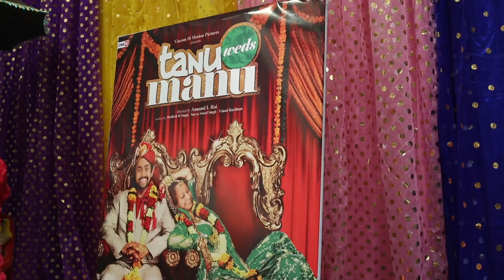Glamarous Gujrati Wedding Highlights Video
It was an pleasure for our team to capture another wedding in the same family, we get to see all the past clients and friends.
This truly epic wedding of Heli and Karan was held over a number of days, covering, haldi, Mehndi, Sangeet, Ceremony & Reception. We have covered many weddings but never saw a baraat like this, not just groom’s family was pumped for dance but Bride’s family was ready to give them a competition too. Their wedding day was designed to be a magical, fun, and grandiose event to bring together all of their closest family and friends. We couldn’t stop watching this highlight again and again at our studio, such a memorable wedding Heli and Karan had.
Wedding venue: Panorama house, Bulli tops.
Reception venue: Miramare Gardens, Terry Hills.
Sangeet Venue: Castle Grand, Castle Hill
Make up by Sana Khawar
Dhol by AJ
Wedding DJ by DJ AJ